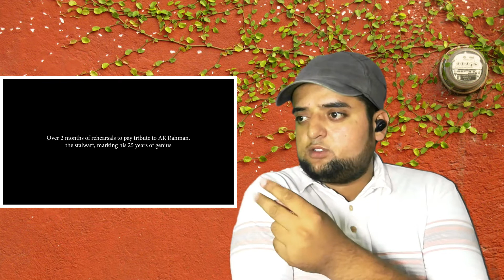Pakistani Reaction | 1000 All-Girl Choir pay tribute to A.R. Rahman at Bollywood Parks Dubai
Hi friendsThis is the reaction video of : 1000 All-Girl Choir pay tribute to A.R. Rahman at Bollywood Parks Dubai - YouTube

A R Rahman's 'Vande Mataram' never fails to tug at the heartstrings of those who are proud of their Indian heritage. And what better way to evoke these sentiments than by the sweet melodies sung with such innocence by 1000 all-girl choir from Gems Our Own English High School. Making this experience even more special was the surprise visit from the Maestro himself!

Get ready to witness the Golden Voice as the Legend performs his greatest hits on 26th January 2018 at Bollywood Parks Dubai.

If you have any problem with our video please message on